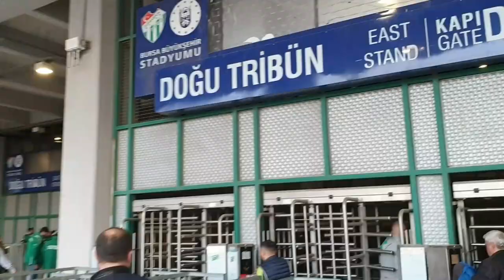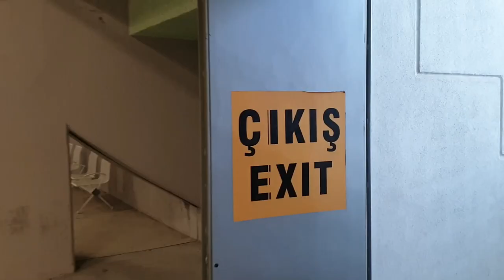BURSASPOR İSTANBULSPOR 1-1 MAÇ ÖNCESİ YAŞANANLAR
Bursaspor ile İstanbulspor TFF 1. Lig 26. hafta mücadelesinde karşı karşıya geldiler.
Maç öncesi yaşananları ve maç analizimi videodan izleyebilirsiniz.